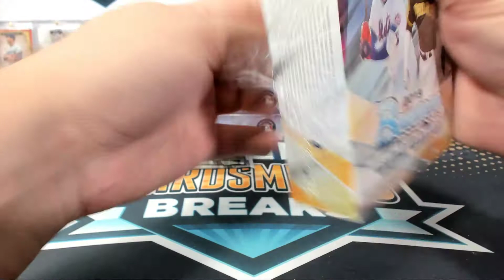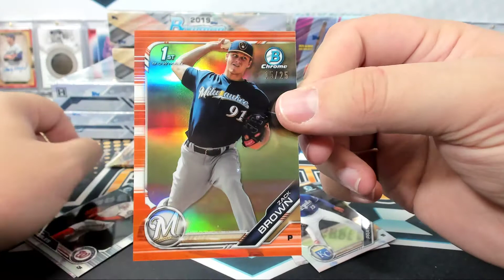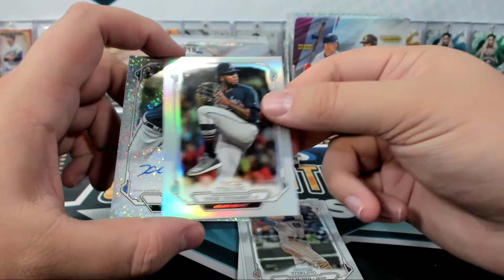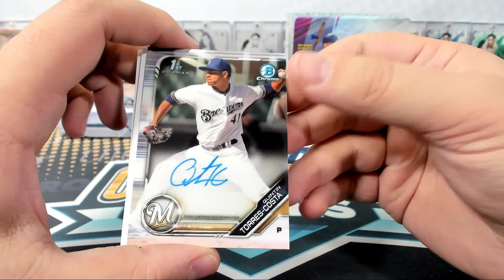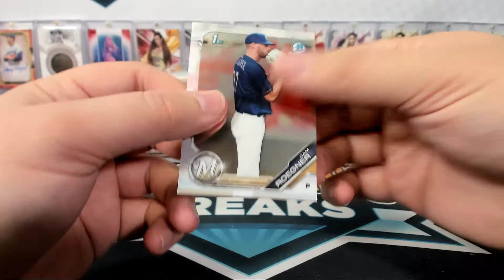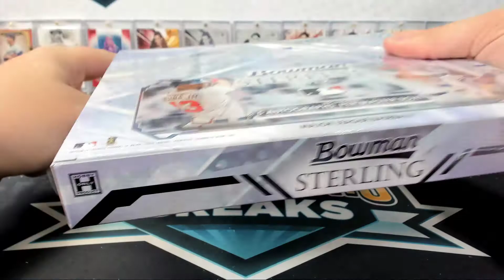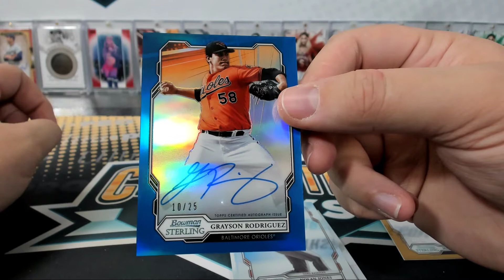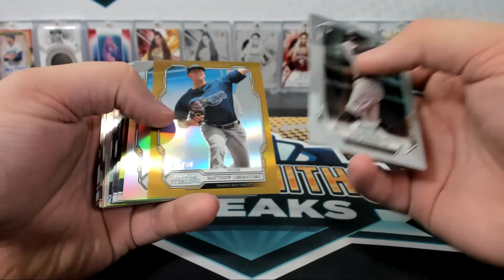2019 6 Box Bowman Sterling Chrome Hobby HTA Baseball Mixer #2